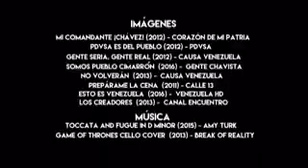Chavez Radical Tenemos que estar con el Pueblo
Que mas escuela tenemos que dejar la burocracia.